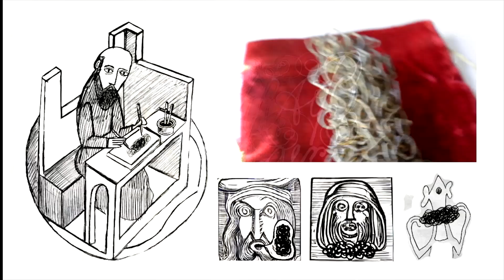farrago drawer four: I see the face...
An original project video mix: writing with flourish, found object, origins, audio tours, rock faces, bucket hat dog, summer's end still life, golf ball abstractions, minimal, hard edged, calm my mind...walk with me...four.

illustrated notes, origins of writing and drawing, pencils, pen, watercolor, sound mix creation, and digital